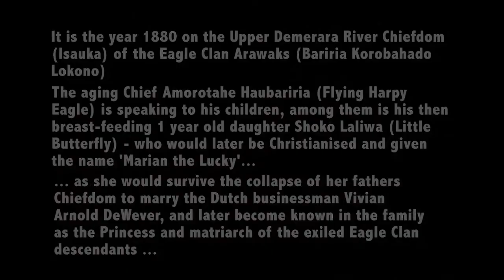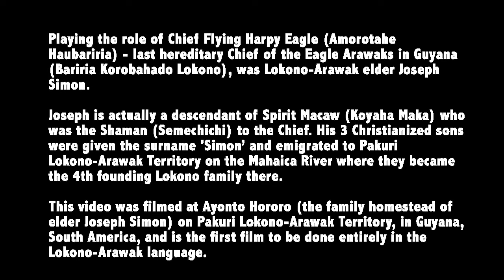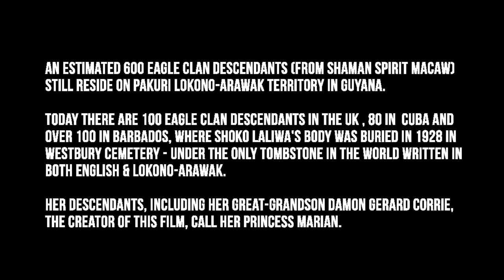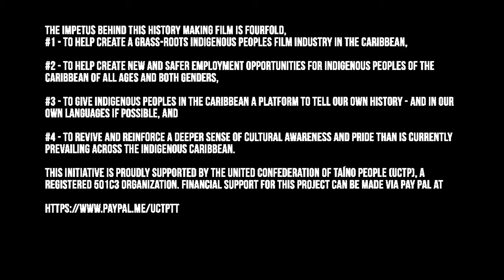Guyana, 1879 1899, in the Upper Demerara River Chiefdom of the Eagle Clan Lokono Arawaks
A Grass roots HISTORY MAKING indigenous documentary that YOU can be a part of, as sponsorship is required to complete this noble effort.
It will be the FIRST and ONLY documentary EVER made using 100% Lokono-Arawak actors, filmed entirely on Lokono-Arawak Tribal Territory, with a dialogue filmed entirely IN the ancient Lokono-Arawak language. It tells the story of the Last Lokono-Arawak traditional Chiefdom to fall to western civilization and evangelization...and this was only in 1892! Less than 130 years ago.